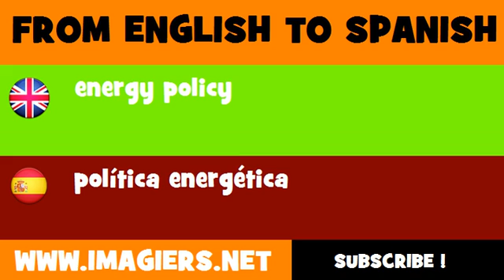FROM ENGLISH TO SPANISH = energy policy